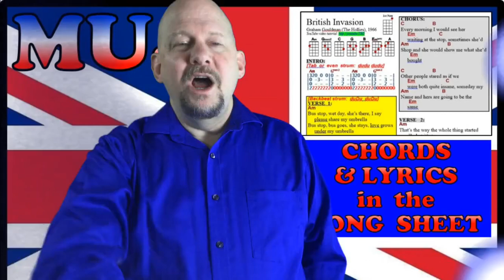You Really Got Me - The Kinks (ukulele tutorial by MUJ)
Ukulele tutorial for You Really Got Me, by Ray Davies (The Kinks), 1964; performed/taught here on ukulele by Marco D (Mark Dutton) and Benjamin Dutton.

If you'd like to see and hear more of Ben (both his voice and his incredible instrumental skills), check out his YouTube channel

Go straight to the ukulele song sheet for this song (full-color with chord pictures)

OR go to our "BRITISH INVASION" songbook for 10 songs on this theme,

OR download (for free) dozens of our ukulele songbooks and hundreds of our full-color ukulele song sheets with chord diagrams for this and many other songs

If you're near Morristown, NJ, come play with us!

VERSE   1:
Girl  -  you really got me goin
     you got me so I don’t know what I doin now
Yeah  -  you really got me now
     you got me so I can’t sleep at night

CHORUS:
     you got me so I don’t know what I’m doin, man
Oh yeah  -  you really got me now

You really got me  -  you really got me
You really got me   ─

VERSE  2:
See  -  don’t ever set me free
     I always want to be by your side
Girl  -  you really got me now

[REPEAT  CHORUS]

INTERLUDE:
Oh, no!!!

[REPEAT  CHORUS]